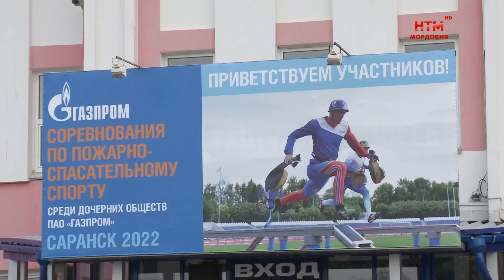Благотворительная акция для детей от пожарных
Посмотреть спецтехнику, примерить костюм и даже роль пожарных воспитанникам реабилитационного центра «Солнышко» предложили 22 июня. Интерактивная экскурсия прошла на стадионе «Старт». Одно из самых ярких впечатлений дня -  общение с чемпионом мира по пожарно-спасательному спорту.